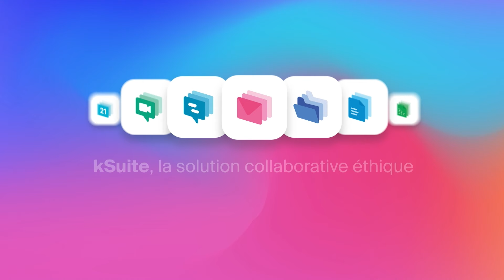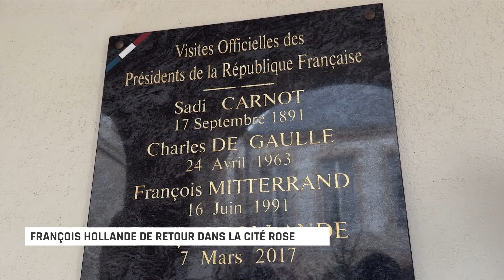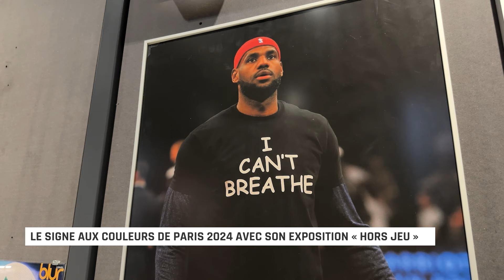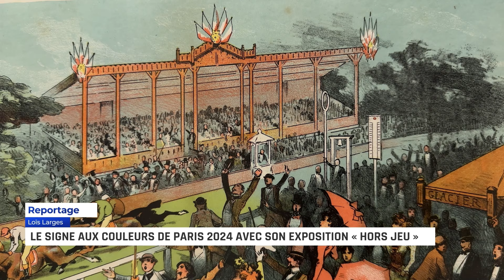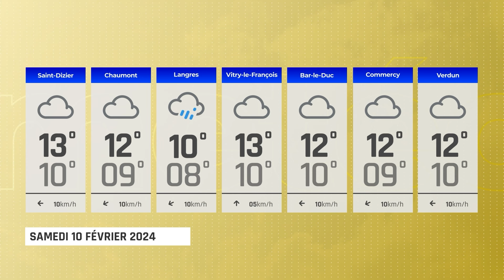15'INFO | Vendredi 09 février 2024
L'édition du 15’INFO du 09 février 2024 est présentée par Antoine Regnault.

À voir dans cette édition :
- François Hollande de retour dans la cité rose
- Au cœur du centre de supervision urbain
- Effondrement d’une toiture à Rupt-aux-Nonains
- La flamme académique à l’école de Chevillon
- Le Signe aux couleurs de Paris 2024 avec son exposition « Hors jeu »
- L'équipe de France de hockey en tournoi à Épinal